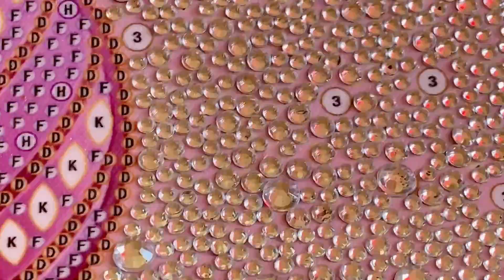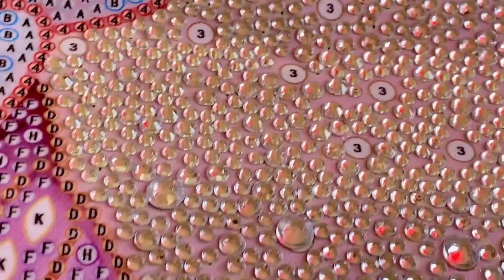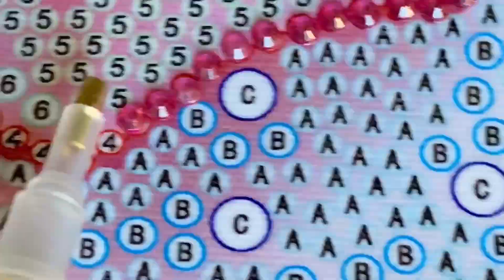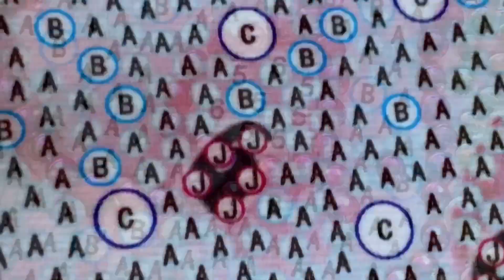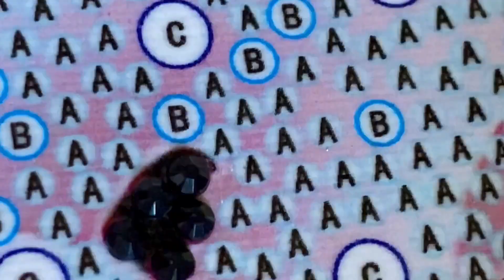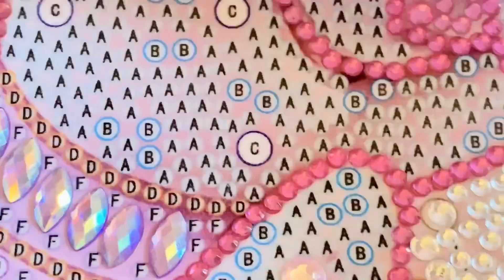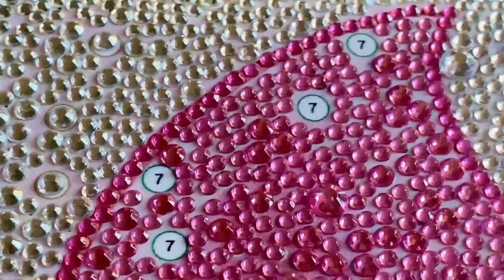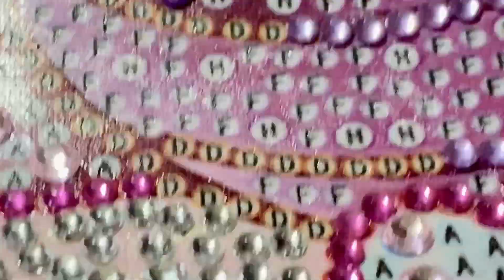DIAMOND ART VIDEO 28 (RHINESTONE EDITION)🥰